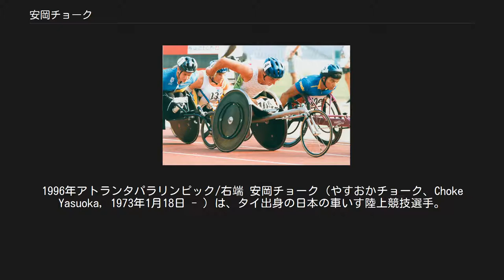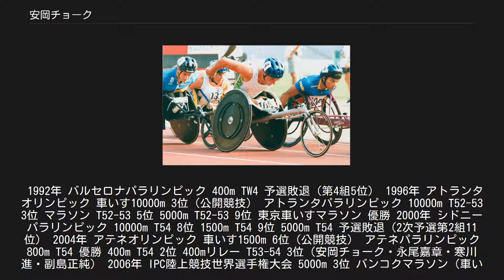安岡チョーク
1996年アトランタパラリンピック/右端 安岡チョーク（やすおかチョーク、Choke Yasuoka, 1973年1月18日 - ）は、タイ出身の日本の車いす陸上競技選手。
本名、プラソチョーク・クルンゲルン（Prasopchoke Klunngern）。
アテネパラリンピック金メダリスト。
リーフラス株式会社所属。
 プラチュワップキーリーカン県プラーンブリー郡の村に農家の長男として生まれた。
先天的に両脚が太ももまでであったため、家ではもっぱら腕で移動し、小学校へは母親が自転車で送り迎えしていた。
その後、バンコクにある全寮制の養護学校へ進学、13歳で車いす陸上を始める。
1990年に初の国際大会となる大分国際車いすマラソンに出場。
バルセロナパラリンピック、アトランタパラリンピック、シドニーパラリンピックとパラリンピック3大会にタイ代表として出場し、アトランタ大会では10000メートルで銅メダルを獲得。
 2001年に日本人女性と結婚し翌年来日、大分県内の医院で看護助手として勤務していたことから日本障害者スポーツ協会および国際パラリンピック委員会の特別措置でタイ国籍を保持しながら2003年より日本選手として競技活動を開始した。
アテネパラリンピックには日本代表として出場、800メートルで金メダル、400メートルで銀メダル、400メートルリレーで銅メダルを獲得した。
2008年北京パラリンピックにて日本代表として出場するもメダルには及ばなかった。
 現在はリーフラス株式会社に所属している。
 1992年 バルセロナパラリンピック 400m TW4 予選敗退（第4組5位） 1996年 アトランタオリンピック 車いす10000m 3位（公開競技） アトランタパラリンピック 10000m T52-53 3位 マラソン T52-53 5位 5000m T52-53 9位 東京車いすマラソン 優勝 2000年 シドニーパラリンピック 10000m T54 8位 1500m T54 9位 5000m T54 予選敗退（2次予選第2組11位） 2004年 アテネオリンピック 車いす1500m 6位（公開競技） アテネパラリンピック 800m T54 優勝 400m T54 2位 400mリレー T53-54 3位（安岡チョーク・永尾嘉章・寒川進・副島正純） 2006年 IPC陸上競技世界選手権大会 5000m 3位 バンコクマラソン（車いす部門） 優勝 大分国際車いすマラソン 3位 日本身体障害者陸上競技選手権 800m 優勝 1500m 優勝 5000m 3位 2007年 ソウル国際車いすマラソン 3位 2008年 北京パラリンピック 200m T54 予選敗退 400m T54 予選敗退 800m T54 準決勝敗退 1500m T54 準決勝敗退 車いすマラソン T54 13位